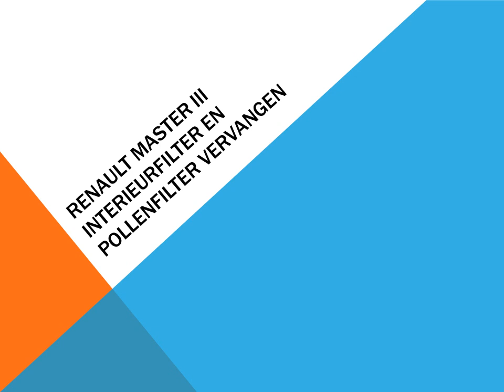Renault Master III Interieurfilter en Pollenfilter vervangen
Tutorial waarin wordt uitgelegd hoe je de lucht cabine filter ook wel airco filter of stof pollenfilter in een Renault Master bestelwagen van de derde generatie te veranderen. Eenvoudig onderhoud taak voor onze Renault Master III.